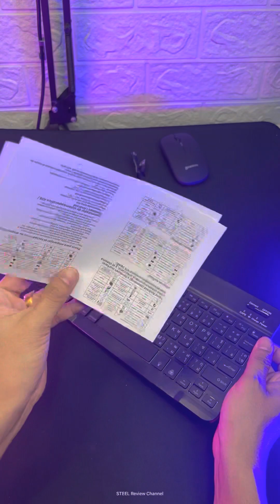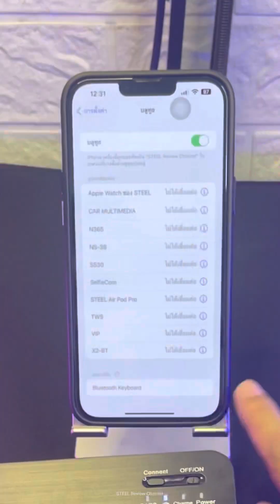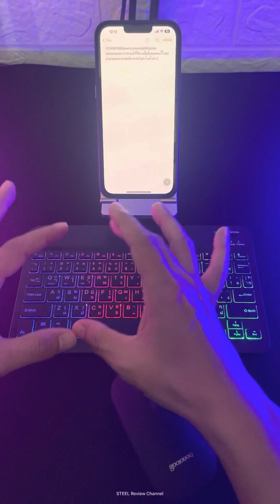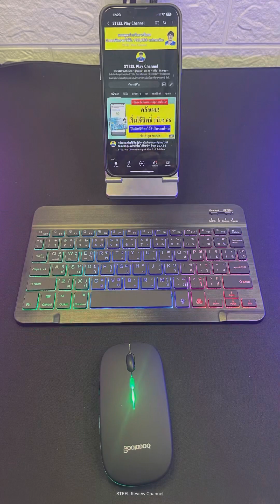วิธีตั้งค่าและเชื่อมต่อ คีย์บอร์ดและเม้าส์ไร้สายกับมือถือ ชาร์จแบตได้ คีย์บอดร์ดเปลี่ยนสีได้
สั่งเลย คีย์บอร์ดและเม้าส์ไร้สาย ต่อได้ทั้งคอมและมือถือ